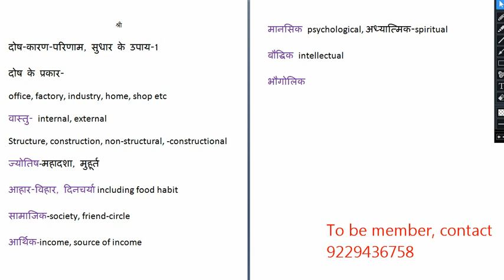Remedies-1 Types of Defect by Dr. Shiv Prasad Verma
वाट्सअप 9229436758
दोष के प्रकार